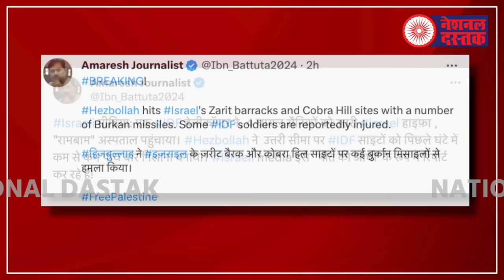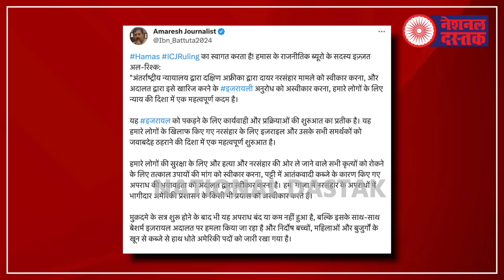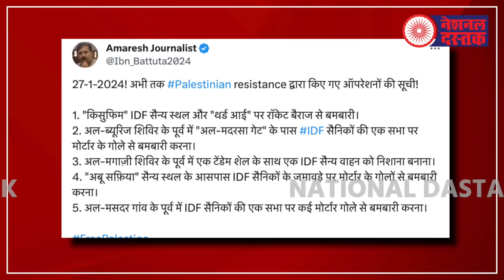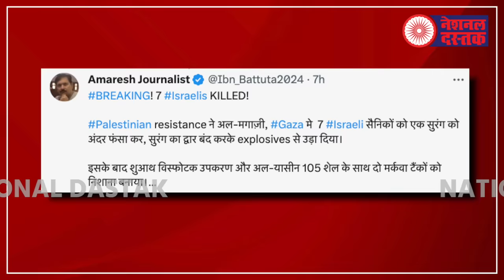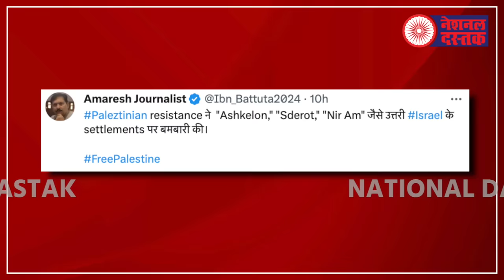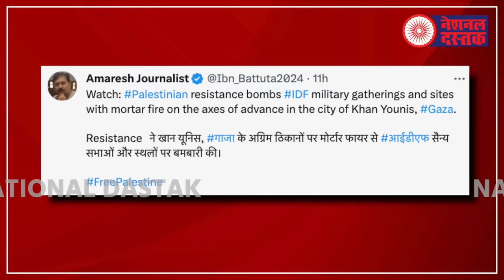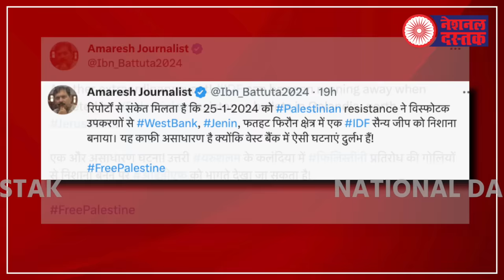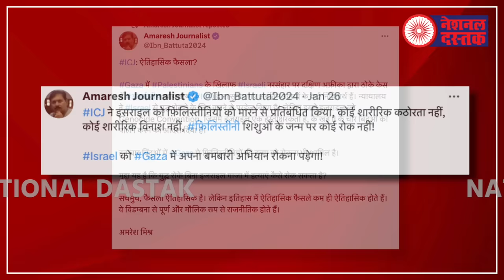इंटरनेशनल कोर्ट में इजराइल दोषी /israel-palestine conflict update by shambhu on national dastak ICJ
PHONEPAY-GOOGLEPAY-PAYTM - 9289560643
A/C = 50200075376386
IFSC = HDFC0000314